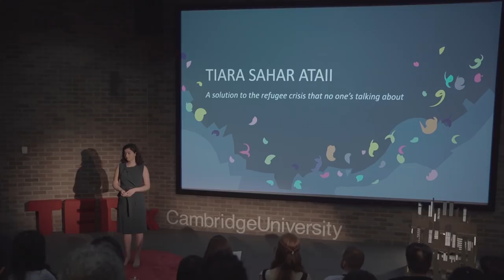A Sustainable Solution to the Refugee Crisis | Tiara Sahar Ataii | TEDxCambridgeUniversity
The refugee crisis has brought up a whole set of questions. Perhaps legal aid can be the answer.

Tiara Sahar Ataii is the founder and president of SolidariTee, an entirely student-led charity which fundraises for legal aid for refugees and demystifies the refugee crisis. She founded SolidariTee in her first year at Cambridge University, having been inspired by her work as an interpreter with legal aid NGOs on the field. Since, she has overseen the expansion of SolidariTee to over 35 committees worldwide, with volunteers in the UK, Paris, Germany, the USA, Jordan, and Australia. Tiara Sahar Ataii is the founder and president of SolidariTee, an international student movement which helps to fund legal aid for refugees and demystifies the refugee crisis. She founded SolidariTee in her first year at Cambridge University, having been inspired by her work as an interpreter with legal aid NGOs on the field. Since, she has overseen the expansion of SolidariTee to over 30 committees worldwide, with volunteers in the UK, Paris, Germany, the USA, and Australia. This talk was given at a TEDx event using the TED conference format but independently organized by a local community.